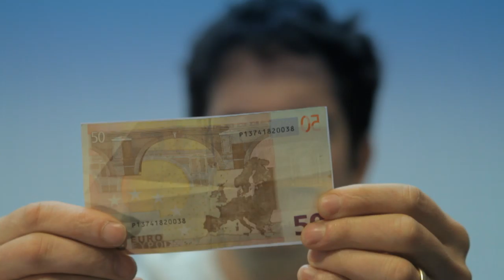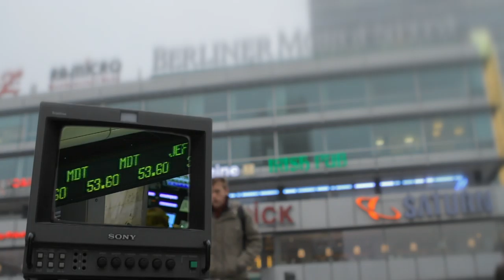Trailer: Europa am Limit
Die Commerzbank im Dialog Veranstaltung am 22. November 2011 bespricht die finanzielle Situation Europas. Versinken wir im Schuldensumpf? Hier der Trailer zum Thema.